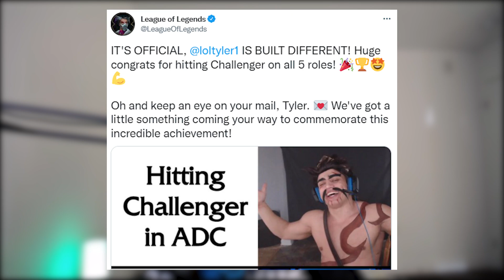Tyler1 Challenger in ALL 5 Roles League of Legends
Tyler1 has claimed himself as the undisputed goat in League of Legends after accomplishing Challenger in all 5 roles for the game. With thousands of games spent and over 3 years dedicated, even League of Legends shouted out the man they once banned in T1.

Jacob L. or Jake Lucky